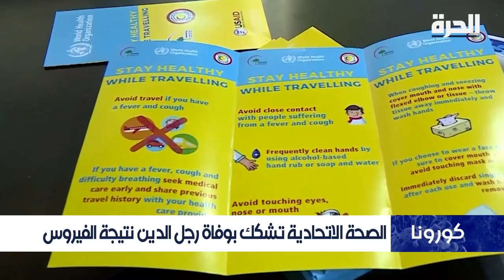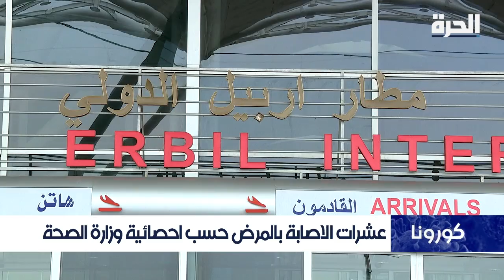السليمانية تسجل أول وفاة نتيجة فيروس كورونا